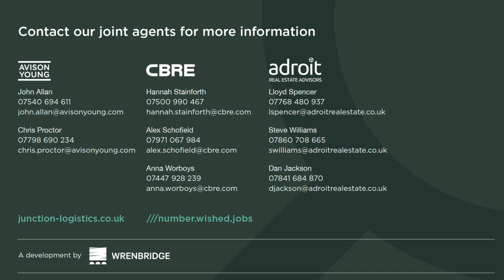Unit 1, Junction, Luton - M1 Junction 10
Junction is a new, premier, 37 acre gateway logistics park immediately alongside junction 10 of the M1 motorway being delivered by Wrenbridge in conjunction with Morgan Stanley.

Unit 1 extends to 221,258 sq ft and is currently under construction due to complete in February 2025.